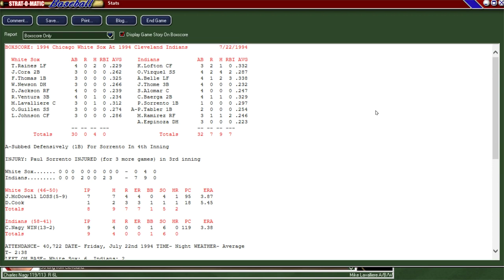ATLANTIC LEAGUE Strat-O-Matic Baseball Action: White Sox (46-49) vs. Indians (57-41)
The Chicago White Sox have hit a rough patch in our season and find ourselves in 3rd place in the Atlantic League Central division, 9.5 games behind the division-leading Cleveland Indians, who we will be playing today. On the mound will be Jack McDowell for our Chicago White Sox and Charles Nagy for the Cleveland Indians.